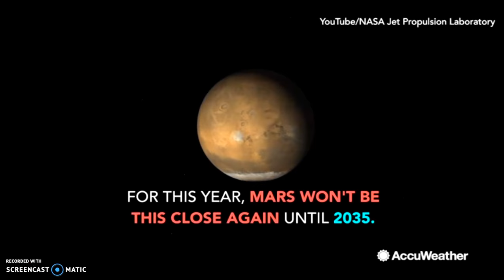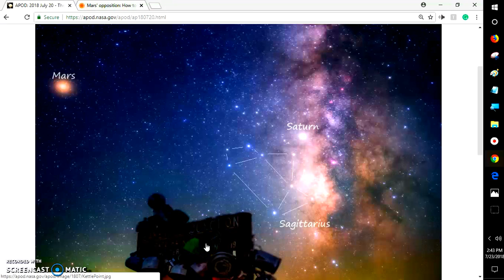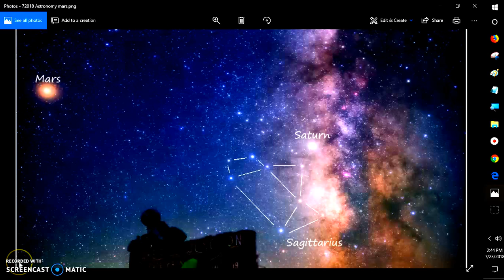Mars Close Approach on 31st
7/31/18  Mars' Close Approach:   Mars viewing:  Looking SW at 3am Friday morning.  The planets Mars-Moon-Pluto-Saturn will line up in a row.    At 35.8 million miles away, the red planet will be at its closest approach to Earth in 15 years, since 2003.  Mars won't be this close again until 2035.   (Good to View July 27-31)
    The Mars close approach falls just before the longest total lunar eclipse of the century, which will last 1 hour and 43 minutes.  While the blood moon eclipse will not be visible from North America, it will be visible across much of Europe, Asia, Africa
and Australia, weather permitting.
    Stargazers looking to the night sky should also keep an eye out for shooting stars as the Delta Aquarid meteor shower nears its peak on July 28.